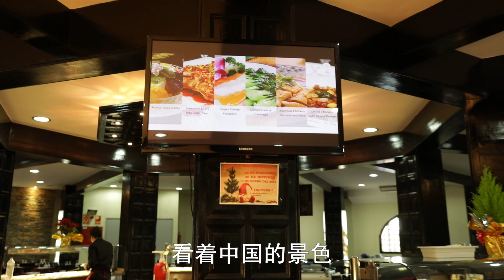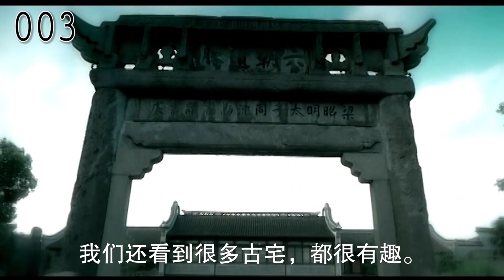周建虹 巴塞罗那 Oki Wok 餐厅——美味电视盒，华人门店专用的数字标牌、电子显示牌管理系统 | 东方嘉禾美未传媒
免费赠送给华人店主。MeWeBox美未盒子，东方嘉禾研发的专门服务华人门店的商业机顶盒，便于店主进行宣传与管理，例如电子菜单制作，图文公告，顾客互动，收工娱乐，员工培训，投放广告，异业互推等，是华人店主首选的数字标牌、电子显示牌管理系统。